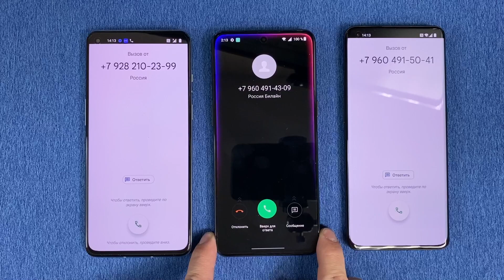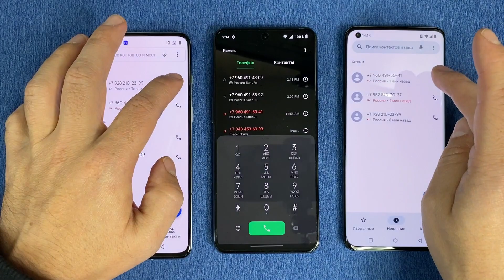triple Incoming Call OnePlus 9RT & OnePlus 10T Ace Pro & OnePlus 10 Pro Outgoing Call synchronously